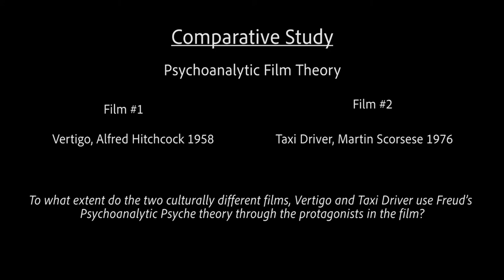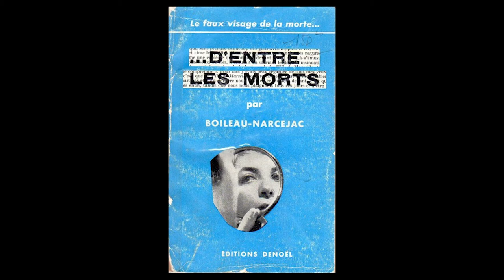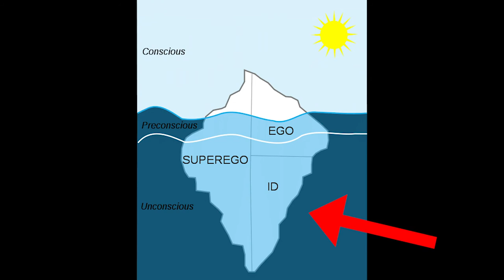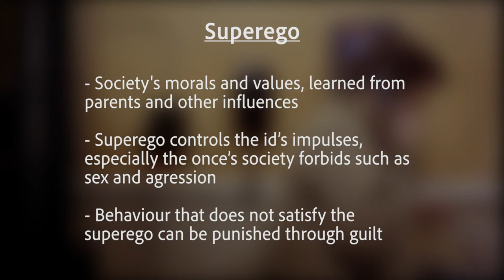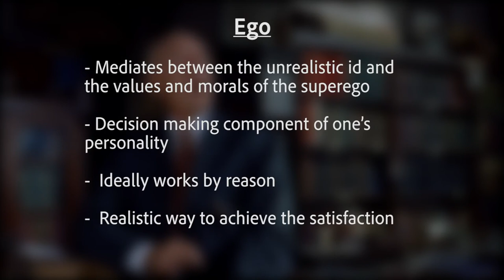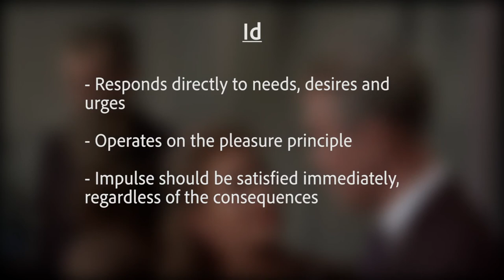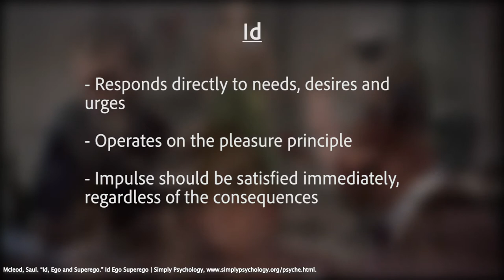Comparative Study - Psychoanalytic Film Theory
To what extent do the two culturally different films, Vertigo and Taxi Driver use Fraud's Psychoanalytic Psyche theory through the protagonists in the film?

HL Film IB May 2020

By: Nous'che Daniels